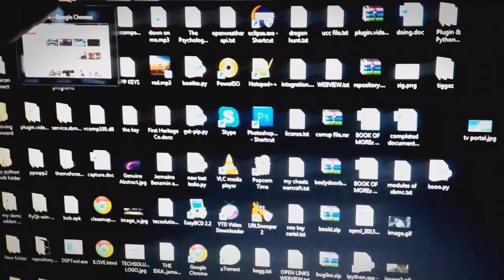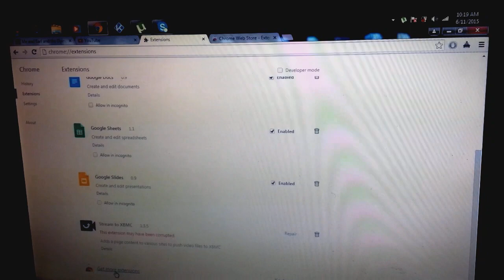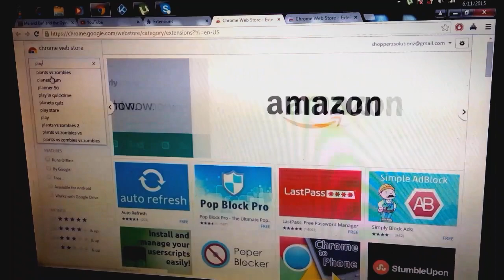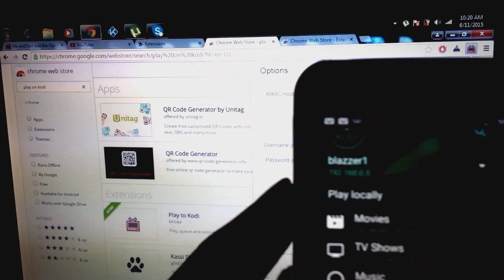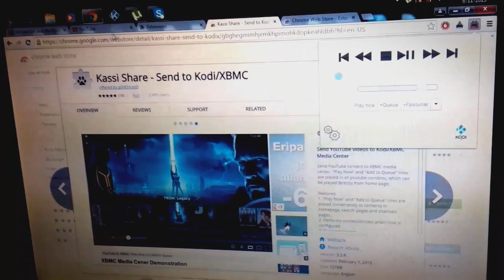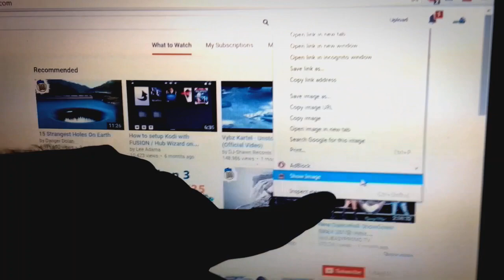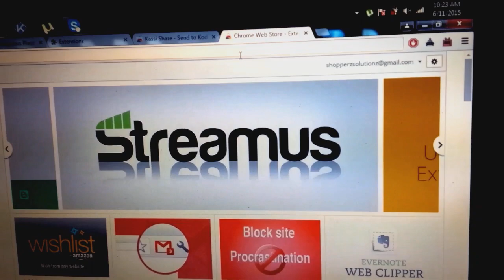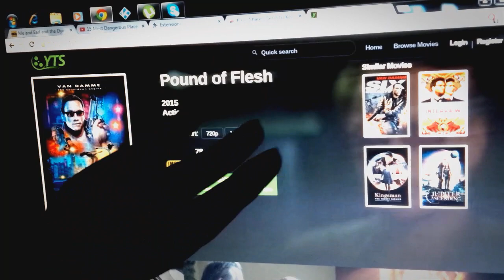Best kodi /xbmc browser addon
Best Kodi /Xbmc browser add on (this is really for chrome)
like alot of persons,i wanted a way to send video streams and torrents directly to my Kodi/xbmc media center from computer without the hassle and gimmicks...if you are like me this is for you.

required;
Chrome browser